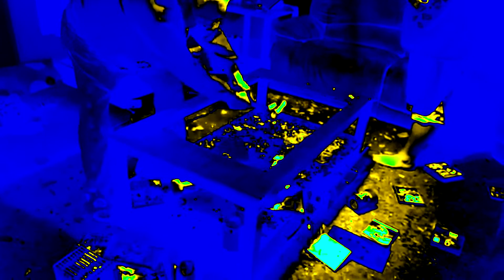ANGRY GRANDPA DESTROYS PS4! IN HELIUMCITYNIGHT